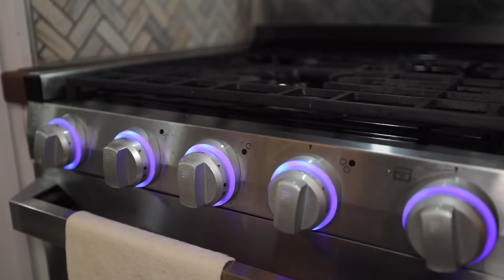Buyer Beware! They LOVE their Sweet Tiny House despite BIG water leak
✨ Meet Maddy & Alec, a young couple living in a 26 ft tiny house on wheels near Seattle. Their small space decor is beautiful with quirky flair. 2 years in, they discovered a major water leak problem due to incorrectly installed flashing + no caulking. It's now fixed after a winding unexpected back & forth with their tiny house builder. Fortunately, they received compensation for the materials needed for their tiny home repairs.

CREDITS:
❇️ directed by Tiny House Expedition's Christian & Alexis
❇️ shot by Christian
❇️ produced by Alexis

Video Chapters:
0:00 - Maddy & Alec's tiny journey
1:33 - tiny house tour
6:18 - tiny house parking costs
7:13 - tiny house costs & financing
9:00 - tour cont'd, small space big style
13:33 - tiny house water leak
14:32 - tiny house builder surprise
16:07 - negotiations with builder
17:18 - 3rd party inspector & repairs
18:30 - tiny house walkthrough
21:52 - tiny house buyer beware advice
23:22 - plans to buy land & host others
24:03 - hello from Tiny House Expedition